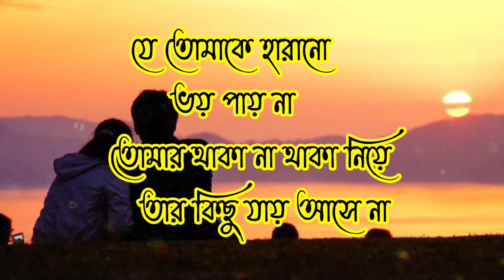রাগের মধ্যে লুকিয়ে থাকা ভালবাসাটা বোঝনা